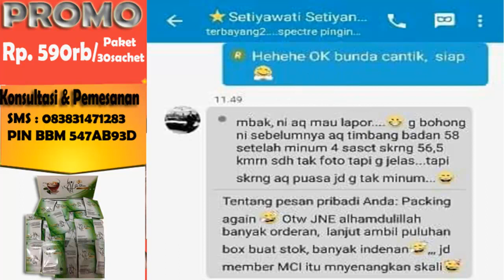Jual MCI So Shin Teh Menurunkan Berat Badan Original Murah Asli Bangkalan 083831471283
MCI So Shin adalah minuman kesehatan yang terbuat dari ekstrak bahan alami dengan rasa segar yang diformulakan khusus bagi Anda yang ingin memiliki berat badan ideal dan sehat.

Kandungan yang ada dalam MCI So Shin diantaranya adalah Teh Hijau, Rumput Laut dan Green Coffee dengan kualitas terbaik, juga mengandung enzim G Hesperidin yang kaya bioflavonoid sebagai antioksidan, serta ekstrak stevia sebagai pemanis alami yang aman bagi penderita Diabetes.

Dengan semua kandungan bahan alami yang terdapat dalam MCI So Shin, manfaat utama yang bisa Anda peroleh :
Sebagai antioksidan untuk menangkal radikal bebas
Membantu merelaksasikan pikiran
Membantu melancarkan metabolisme dalam tubuh
Membantu meremajakan kulit
Membantu menurunkan kolesterol darah
Membantu meningkatkan kepadatan tulang

Bagaimana cara mengkonsumsi MCI So Shin?
Uniknya 1 sachet MCI So Shin (isi 5g) dapat dinikmati dengan cara langsung dituangkan ke dalam mulut lalu minum 1 gelas air putih atau bisa juga diseduh dengan air hangat atau dingin 50 ml sesuai selera masing-masing.
Aturan pakai : MCI So Shin di minum 1x sehari sebelum makan.(Aman bagi penderita sakit maag)

MCI So Shin dapat dikonsumsi oleh siapa saja baik wanita atau pria, muda atau tua, terutama bagi anda yang menginginkan kulit sehat dengan berat badan yang ideal.

Apakah anak-anak atau ibu hamil dapat mengkonsumsi MCI So Shin?
Untuk anak-anak yang sedang masa pertumbuhan dan ibu hamil yang membutuhkan asupan gizi yang cukup sebaiknya dikonsultasikan terlebih dahulu dengan dokter.

SOSHIN Produksi INDONESIA.
bahannya IMPOR dr Luar
Seaweed dr JEPANG
Green Coffee dr Australia; dimana Green Coffee ini sebagai antioksidan.

1 Box isi 30 saset
1 Saset isi 5 Gram